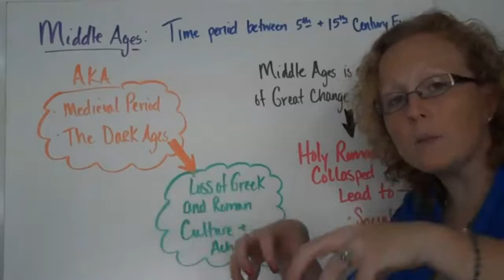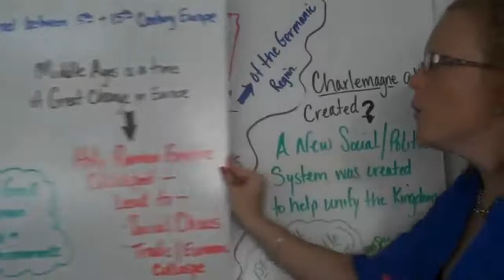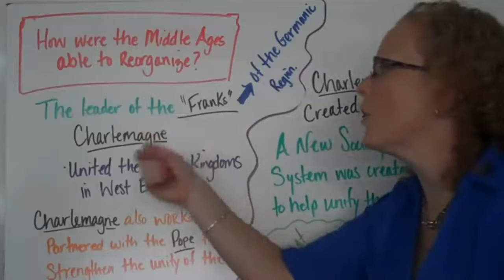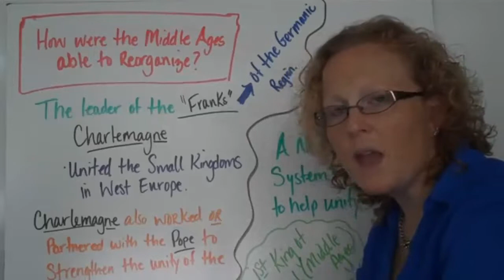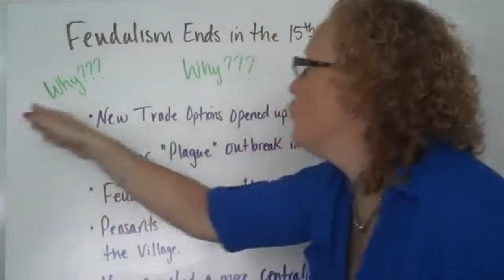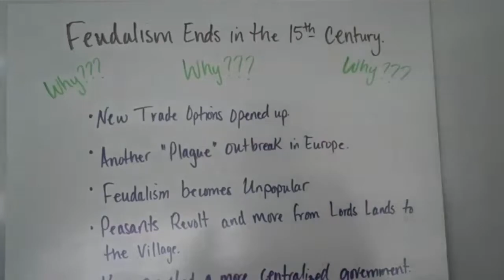Middle Ages (1)